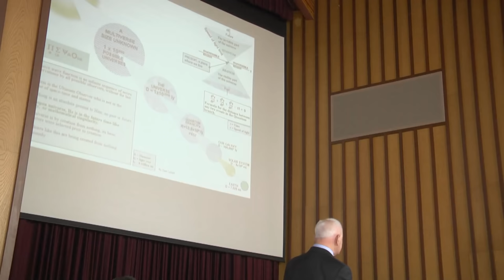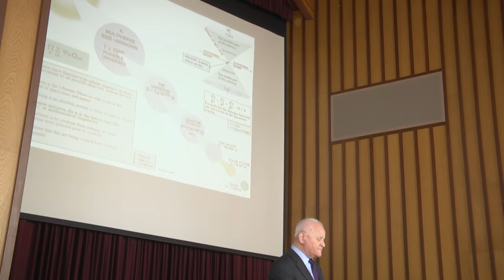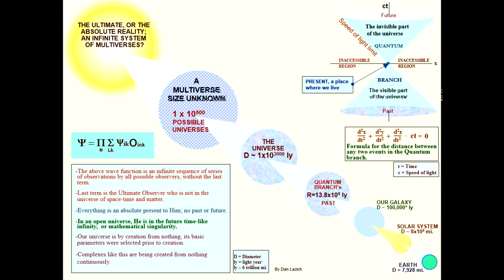2019-04-27 "Final observer, quantum physics, math and God" - Daniel Lazich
"Finalni posmatrač, kvantna fizika, matematika i Bog" - Danilo Lazić - na engleskom